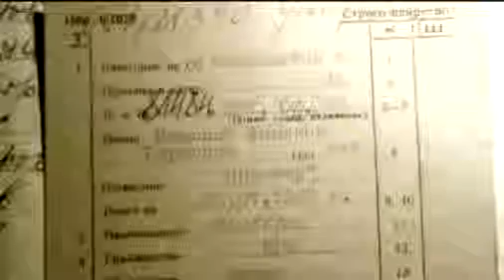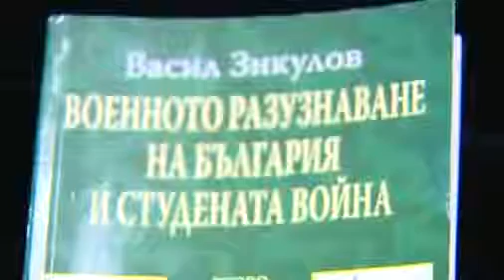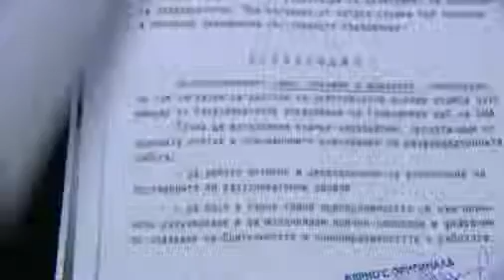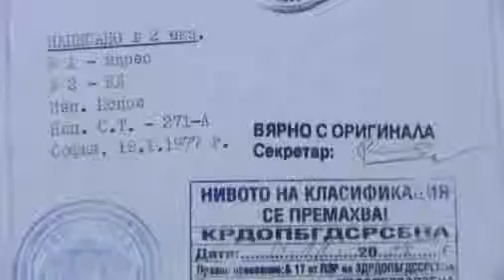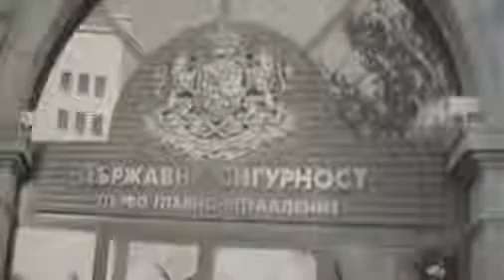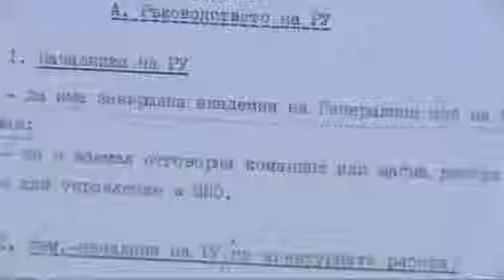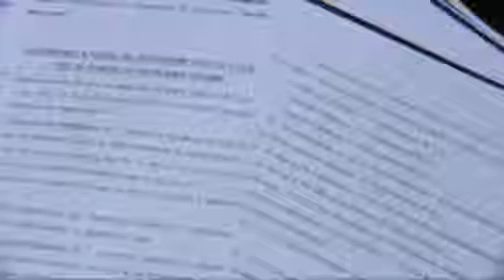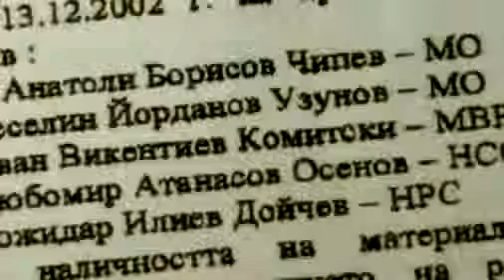ДС - Дела и документи 07.12.08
ДС - Дела и документи
07. Декември 2008
ReTV